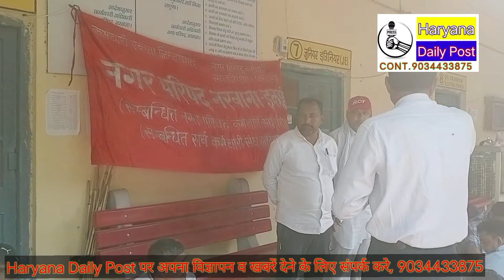सफाई कर्मचारियों की नरवाना के विधायक रामनिवास सुरजाखेड़ा के साथ क्यों हुई झड़प???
queiry
haryana daily post news
ankur ki news
narwana ki news
ankur narwana ku news
ankur jind ki news
ramnivas surjakhera ki news
safai karmchariyo ki hadtal
narwana ka mla
ramnivas mla
safai karmchariyo ki diye 5000 rupye
do divasiye hadtal narwana
safai karmchariyo ne mla surja kheara pr lagte aroup
jind ki news
haryana ki news